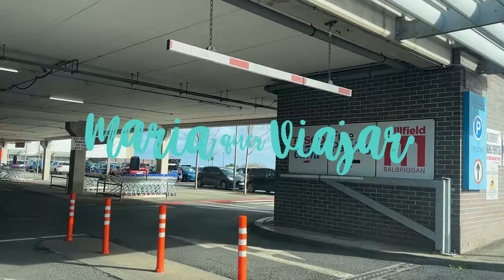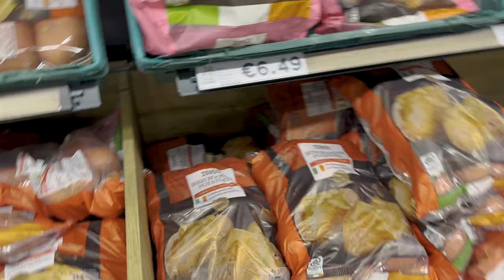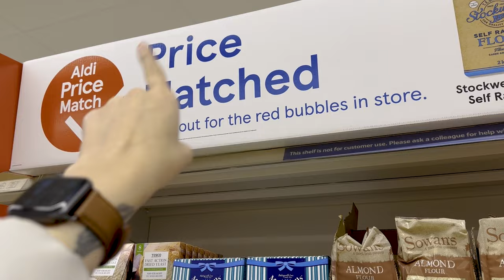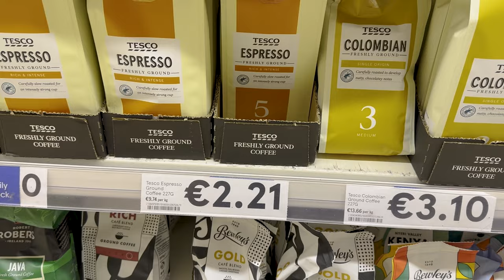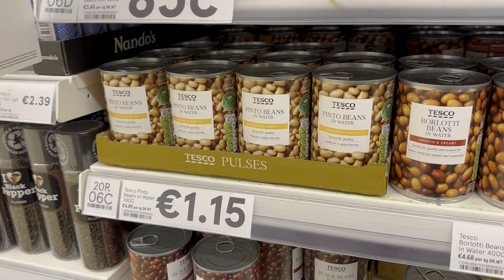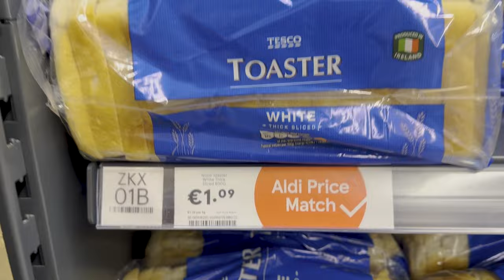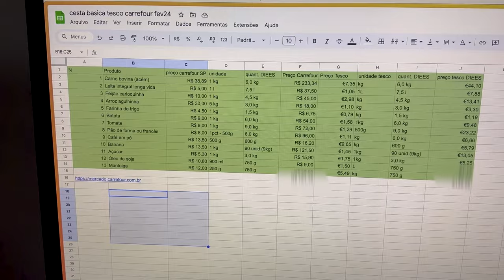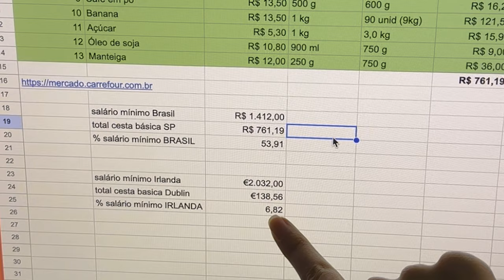Compra de supermercado na Irlanda é caro? | CUSTO DE VIDA EM DUBLIN 2024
Vocês pediram e eu trouxe um vídeo de preços dos alimentos em supermercado aqui na Irlanda! Nesse vídeo eu faço uma tour pelo supermercado Tesco em Dublin e mostro pra vocês todos os valores dos alimentos necessários para fazer uma cesta básica!

Além disso eu explico como fazer o cálculo do famoso PODER DE COMPRA que todo mundo sempre fala quando o assunto é morar fora do Brasil e ainda traço um paralelo entre o valor da cesta básica do Brasil e o valor da cesta básica na Irlanda mostrando assim quantos porcento do nosso salário é gasto em comida.

• Conheça mais do meu trabalho:
Direção e Produção: Maria Martins
Roteiro: Maria Martins
Edição: Maria Martins
Arte da Vinheta: Deutx Design